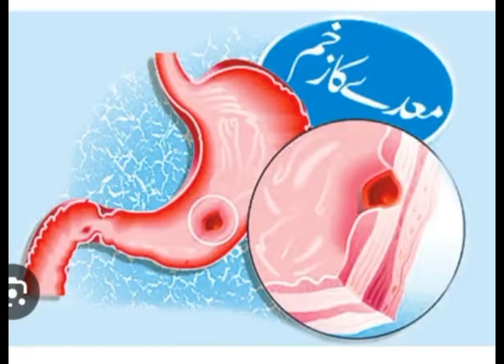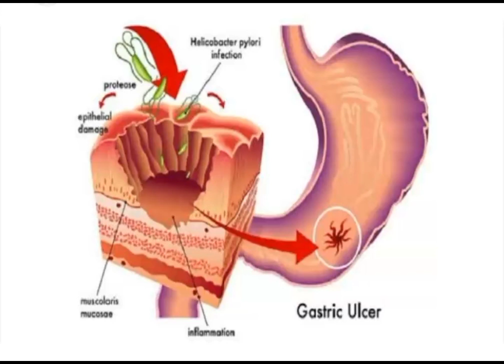How do we keep our stomach healthy || agar ap samjay to hsestudyguide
Hse Best practices.
Rebranding Safety.
The Safety Pro Podcast.
Apolonia Rockwell with True Safety.
Safety ToolBox talks.
OSHA Training institute.